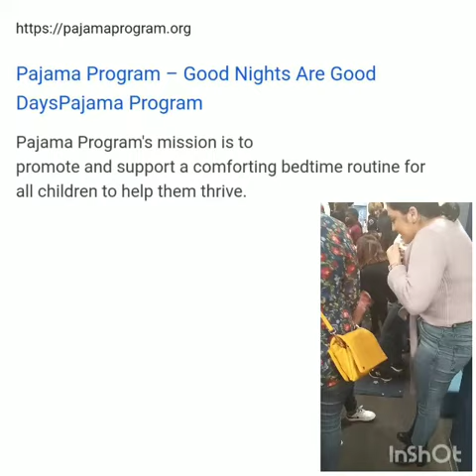Pajama Program New York City, New York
This was my first time...  My daughter  second time.

it was the best . we'll still going to remember all the good memories. Pajamaprogram is like you are part of a family